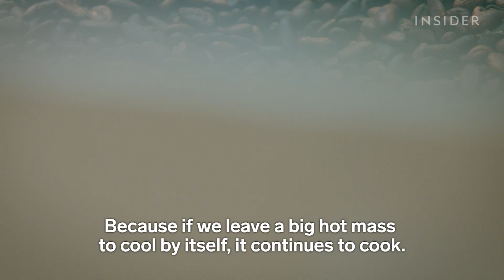How Real Swiss Chocolate Is Made | Regional Eats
Making chocolate may look simple. After all, you only need a few ingredients: cacao beans, sugar, and milk. Yet mixing them correctly to achieve a smooth, velvety texture took centuries to achieve. And it's all thanks to Swiss chocolate makers. They were the first ones to achieve a smooth, sweet, creamy chocolate. But, most importantly, they invented the conching machine, the most important machine in making chocolate. We visited Favarger in Geneva, Switzerland, for a tour of its chocolate factory.